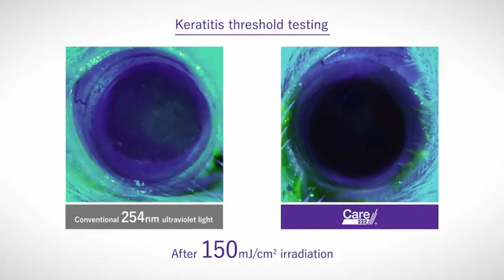faruvc "Keeping Kindergartens Safe with Far UVC Disinfection"